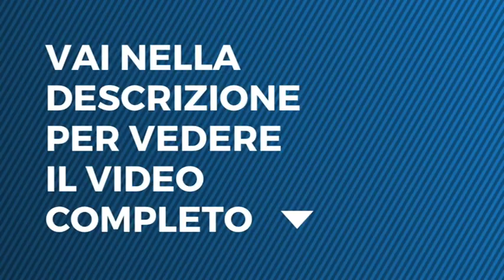L'Isola dei Famosi - Francesca Cipriani e la penitenza del Peor